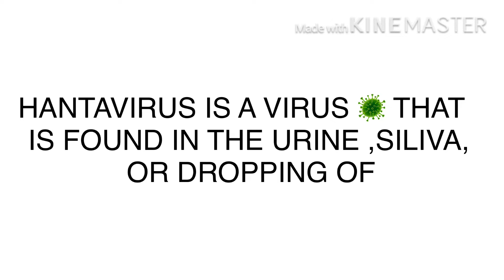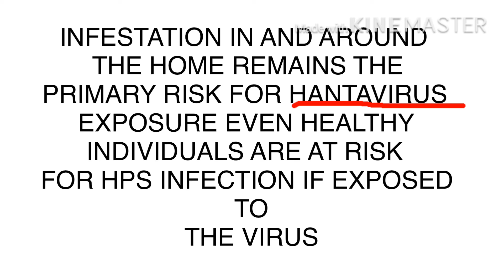NEW VIRUS 🦠 IN CHINA VIRAL |HANTAVIRUS 🦠